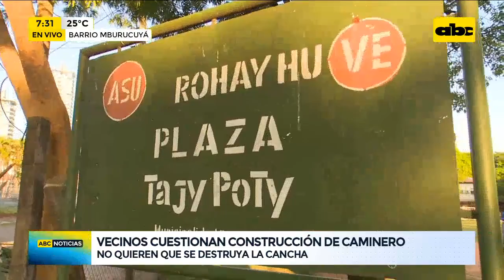Vecinos cuestionan construcción de caminero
La comisión vecinal "Tajy Poty" del Barrio Mburucuya, había solicitado a la municipalidad la entrega de fondos para la comuna. Pero en este caso la comisión vecinal realiza un proyecto que no gusta a los vecinos que consiste en construir camineros dentro de una cancha.